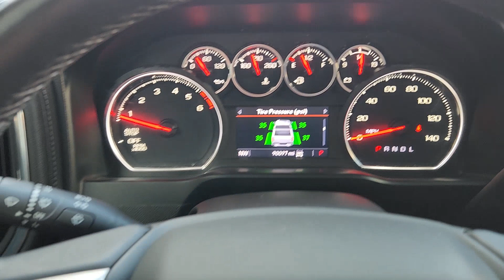2021 Chevrolet Silverado_1500 RST TX Dallas, Grapevine, Irving, Arlington, McKinney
Pre-Owned 2021 Chevrolet Silverado_1500 RST available at Friendly Chevrolet located in 2754 N Stemmons Fwy, Dallas, TX, 75207. Servicing the Dallas, Grapevine, Irving, Arlington, McKinney area.

Get into a car with value, the   2021  Chevrolet Silverado_1500.  The Chevrolet Silverado 15 Hundred: The full-size pickup that's strong, quiet, and dependable, with the latest technology to keep you connected while you get the job done. These are just some of the great options this vehicle comes with: Heated Steering Wheel
, Apple Carplay®/Android Auto®, Lane Departure Warning, Heated Driver Seat, Keyless Entry, Bed Liner, Heated Mirrors, Remote Engine Start, Fog Lamps, Satellite Radio. Work smart in the comfortable, connected Silverado 15 Hundred. Drive it today.